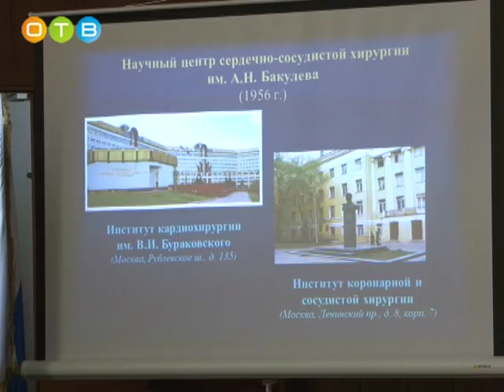В администрации прошла конференция по проблемам лечения и профилактики сердечно сосудистых заболеван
В ней приняли участие главные врачи и кардиологи из одинцовских больниц и специалисты научного центра имени Бакулева. Среди вопросов, вошедших в повестку дня, - снижение смертности от сердечно-сосудистых заболеваний